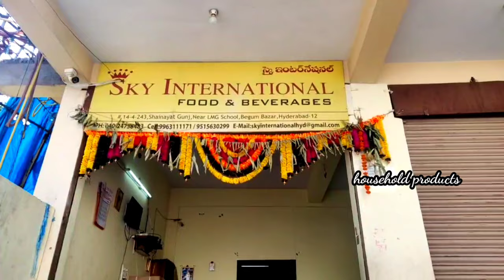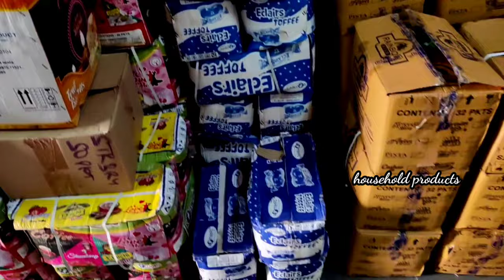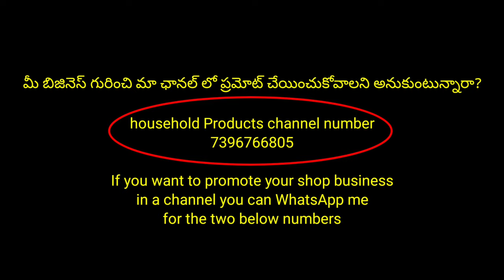chocolate factory నుండి నేరుగా కొనండి || wholesale ధరలు చూడండి ఎంత తక్కువకు వస్తాయో Profit business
🔴Sky International
Manufacturer and
Distributor for chocolates

address
14-4-243, Near L.M.G. School, Shainayath Gunj, Begumbazar, Hyderabad, T.S.-500 012.

CHOCOLATES
BALLOON
TOYS
LOTTERY ITEMS
SWEET ITEMS
WAFFERS

🔴We have over 200 + products

🔴Our factory is in Cherlapalli
🔴We are direct supplier from factory to the Wholesalers

🔴We Supply to big Wholesalers in Begumbazar